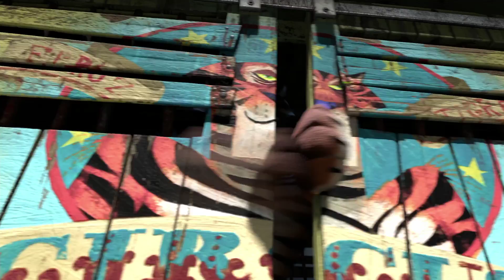MADAGASCAR 3 - Teaser Trailer - Spain